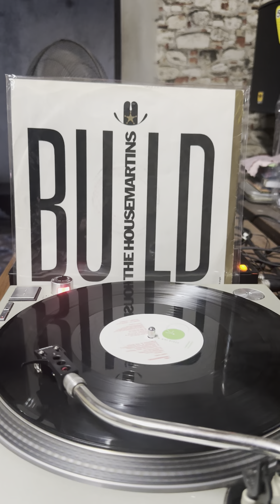Build - The House Martins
The House Martins-Buuld
The People Who Grinned them selves to Death
12 inch
Vinyl Record